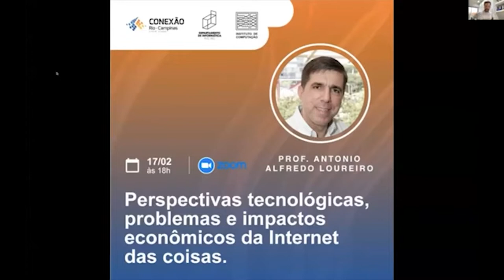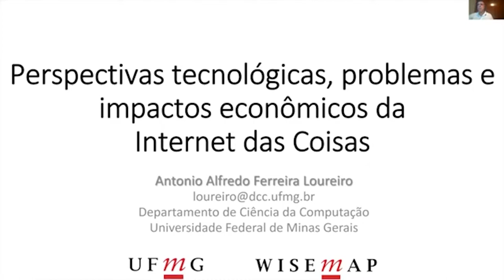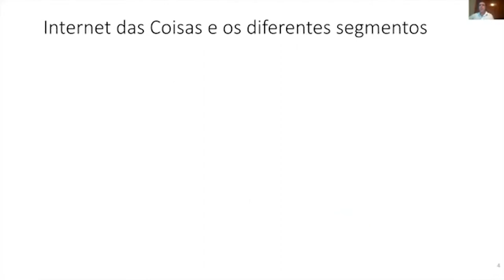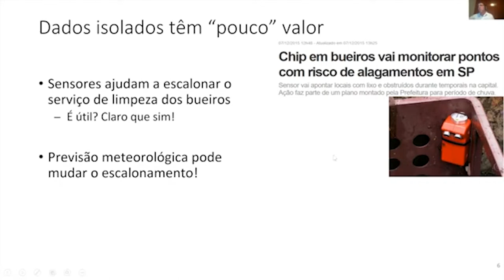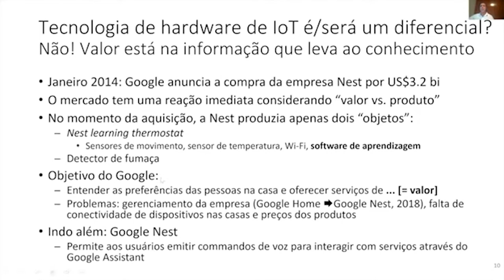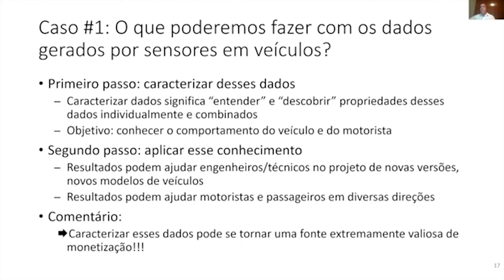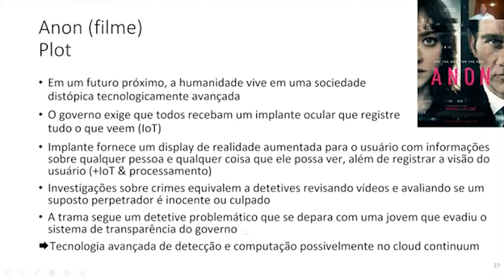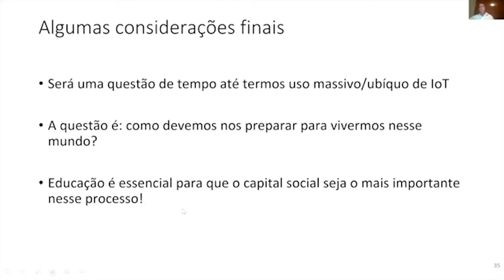Perspectivas tecnológicas, problemas e impactos econômicos da Internet das Coisas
Organization: Conexão Rio-Campinas, DI/PUC-Rio, IC/Unicamp and Artificial Intelligence Lab. – Recod.ai at IC/Unicamp

Resumo: A Internet das Coisas é uma realidade tecnológica que terá cada vez mais um forte impacto na vida de todos nós. Esta palestra apresentará como a evolução tecnológica de hardware e software tornará a Internet das Coisas ubíqua e os problemas e impactos que podemos esperar de seu uso massivo na sociedade.

Speaker: Antonio A. F. Loureiro é Bacharel e Mestre (UFMG) e PhD em Ciência da Computação (University of British Columbia, Canadá). A sua pesquisa é focada em computação distribuída com ênfase em redes de computadores, computação urbana, computação móvel/pervasiva e Internet das coisas. Colabora com pesquisadores em diferentes instituições no Brasil e no exterior, participa de projetos de PD&I com empresas brasileiras e estrangeiras, e ministra regularmente palestras em diferentes fóruns nacionais e internacionais. Formou mais de 70 mestres e 20 doutores (quatro deles receberam o Prêmio CAPES de Tese), recebeu vários prêmios por seus trabalhos sendo um dos pesquisadores brasileiros mais citados na área. Atualmente, é Professor Titular do Departamento de Ciência da Computação da UFMG e Pesquisador 1A do CNPq.